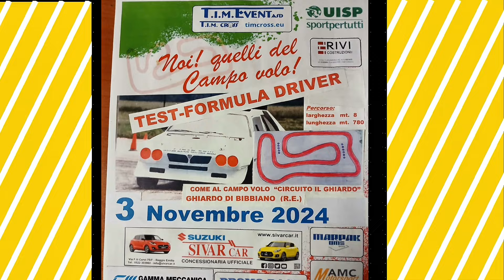challenge di bibbiano reggio emilia